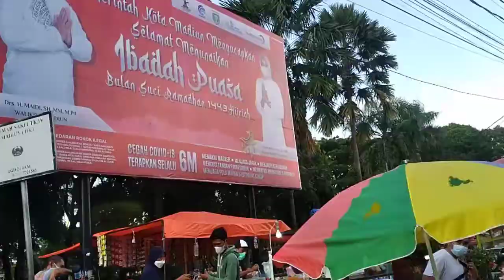BERBURU TAKJIL DI ALUN-ALUN KOTA MADIUN 05/04/2022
Bulan ramadhan menjadi berkah tersendiri bagi para pedagang makanan dan minuman di kota Madiun Jawa Timur, contohnya di alun-alun selatan kota Madiun, di penuhi oleh para pedagang makanan dan minuman untuk takjil berbuka puasa